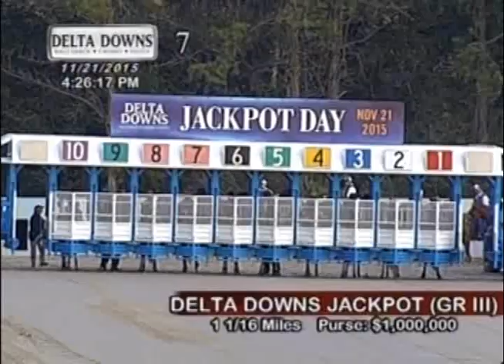2015 $1,000,000 Delta Downs Jackpot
Exaggerator Hold On To Win $1,000,000 Delta Downs Jackpot on November 21, 2015 in the 1 1/16 mile race for 2-year-olds which earned him 10 points towards a starting position in the 2016 Road to the Kentucky Derby series. Jockey: Kent Desormeaux, Trainer: J. Keith Desormeaux, Owner: Big Chief Racing.